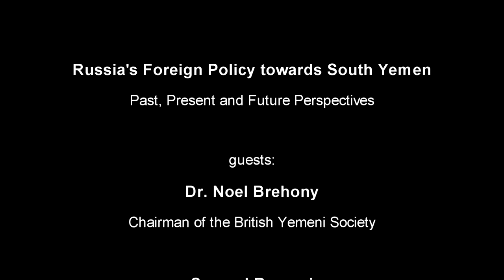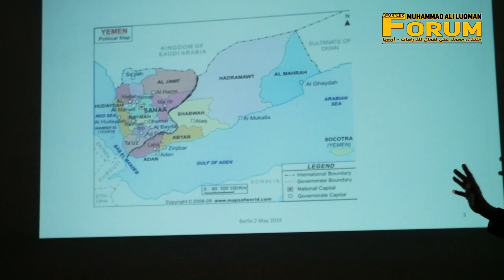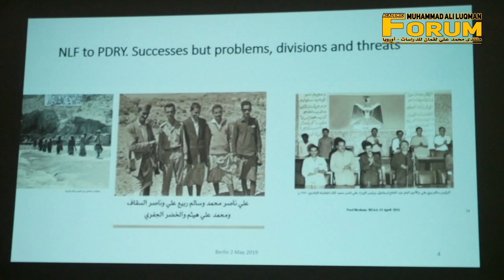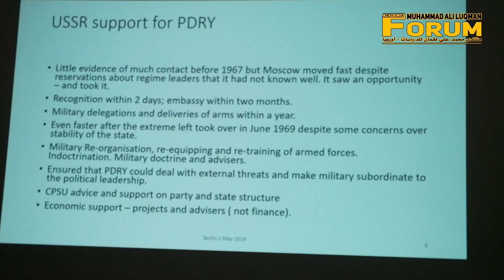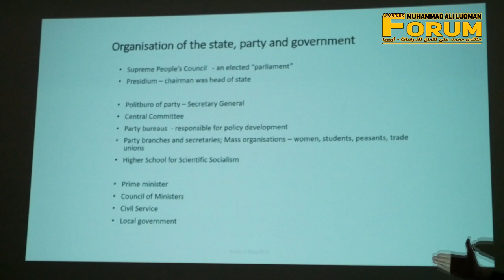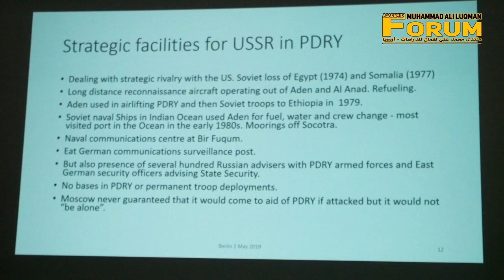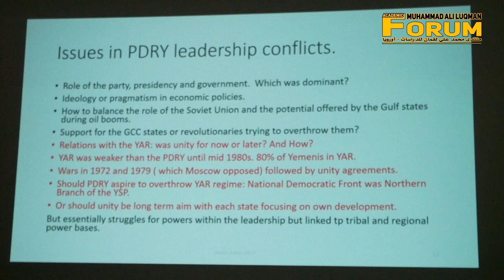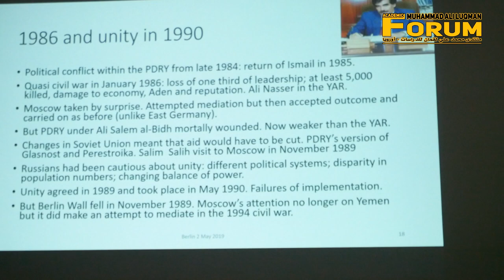RUSSIA’S FOREIGN POLICY TOWARDS SOUTH YEMEN - Part 1 (Dr. Noel Brehony)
On May 2, 2019, the Academic Forum Muhammad Ali Luqman organized a special public lecture on “Russia‘s Foreign Policy towards South Yemen: Past, Present and Future Perspectives” with Dr. Noel Brehony (Chairman of the British Yemeni Society & Author of “Yemen Divided: The Story of a Failed State in South Arabia” (2011)) and Samuel Ramani (PhD Candidate in International Relations at St. Antony’s College, University of Oxford & Geopolitical Analyst and Commentator).

Abstract:
In September 2018, Russian Ambassador to Yemen Vladimir Dedushkin stated openly that South Yemen was an important cause that must be adequately represented in a future peace process for Yemen. As the only Marxist-oriented state in the Middle East and North Africa in the 1970s and 1980s, the People’s Democratic Republic of Yemen (PDRY, South Yemen) pursued strong relations to the Soviet Union. With Yemeni unification in 1990 and the breakdown of the Soviet Union, relations have changed. In the past years, Russia has maintained good relations to different Yemeni factions, i.e. former President Ali Abdallah Salih, the Hadi government, and the Houthis. In March 2019, the President of the Southern Transitional Council, Aydarus al-Zubaydi, accepted an invitation from Moscow to meet state officials. The lecture explored past relations between the Soviet Union and the PDRY, Russia’s current diplomatic mediation initiatives in South Yemen, as well as Moscow’s position on the current struggle for independence in South Yemen. By investigating Russia’s aspirations of expanding its influence in the Middle East, the lecture was placed into the context of Moscow’s broader geopolitical objectives in the region of the Red Sea and the Gulf of Aden.